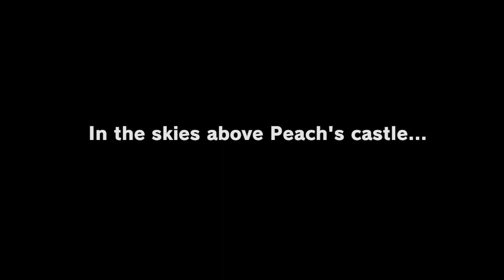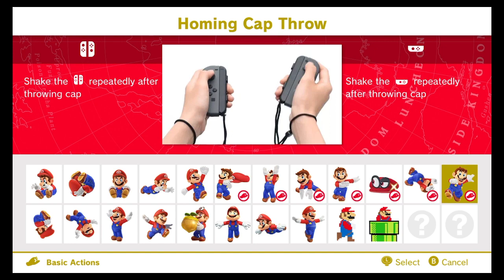Carl VS Mario Odyssey